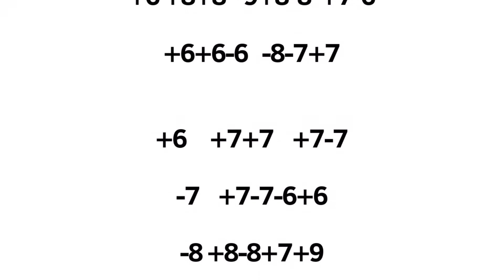🎅 Apprenez à jouer On se dit Joyeux Noel à l'harmonica - Idéal pour les débutants"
Bienvenue sur HarmonicaTablatures.com, ta source ultime de tablatures d'harmonica GRATUITES en ligne ! 🎵 Ne perds plus de temps à chercher des tablatures sur Internet. J'ai tout ce dont tu as besoin pour apprendre et jouer de l'harmonica facilement. 🎶

📩🎁 Si tu souhaites recevoir la version imprimable des tablatures par mail pour t'entraîner, il te suffit de t'inscrire à ma newsletter :

😲👉 Pour un stock de tablatures pour harmonica en Do, introuvables sur Internet, rejoins le Club VIP Harmonica Tablatures !

😎👉 Tu veux apprendre le blues à l'harmonica facilement, rejoins le Club Blues Harmonica Tablatures !

🎥👉 Ma petite formation vidéo pour débutant pour bien commencer ton apprentissage de l'harmonica !

🌐 Visite mon site web pour accéder à plein de tablatures gratuites et améliorer tes compétences d'harmoniciste.

En plus de mes tablatures, je te propose une sélection de livres d'harmonica, de T-shirts pour harmonicistes et de goodies en tout genre pour les passionnés d'harmonica.

✔ Apprendre l'harmonica seul et facilement | Nouvelle méthode : 5 minutes par jour: Pour adulte ou enfant avec un harmonica diatonique DO (Méthode et tablatures facile pour harmonica diatonique DO)

Version Kindle (liseuse Amazon)

Version Livre (60 pages )

                            👇🆕 Nouveau 🆕👇

✔ 90 tablatures harmonica en vidéos pour débutants

                           👆🆕 Nouveau 🆕👆

✔ 19 Chansons de Noël pour harmonica en DO

✔ 50 tablatures pour harmonica en DO

✔ 50 tablatures pour harmonica en DO vol.2

✔ 17 comptines pour enfants harmonica en DO

✔ 110 tablatures pour harmonica en DO

✔ 110 tablatures pour harmonica en DO version Deluxe

✔ 25 tablatures pour harmonica en DO du King

✔ 100 Blues licks pour harmonica diatonique en DO

✔ 20 chansons françaises à l'harmonica diatonique en DO

✔ 30 tablatures Film et série TV pour harmonica diatonique en DO

✔ 50 mandalas harmonica Anti-stress

✔ Carnet de notes pour Harmoniciste

➡ 👕 Les T-shirts pour harmoniciste

✔ Bluesmen | Bluesman | 1976 | Blues | Rock | T-Shirt

✔ Harmonica blues | Bluesmen | Blues | Harmonica T-Shirt

✔ Sonny Boy | Harmonica | Harmoniciste | Blues T-Shirt

✔ 12 Bar Blues | Accords | Musicien | T-Shirt

✔ ADN harmonica noir | Blues | Harmoniciste T-Shirt

✔ Harmonica Player | Harmoniciste T-Shirt

✔ Bluesman | Bluesmen | Blues | Harmonica | Musicien T-Shirt

➡ 🎶 Les harmonicas que j'utilise :

✔ Hohner Harmonica Golden Melody en do

✔ Hohner Marine Band Crossover 20 en do

N'oubliez pas que tous les liens sont des liens d'affiliation Amazon, ce qui signifie que je reçois une petite commission si vous effectuez un achat via ces liens, sans aucun coût supplémentaire pour vous.
Merci de me soutenir HarmonicaTablatures.com !

PS : Mes tablatures sont faites par moi-même et à l’oreille, car je ne connais pas le solfège (ou très peu). Quelques rageux m'envoient des messages pour me dire que mes tablatures sont fausses ; je tiens à leur dire que j’essaie de faire les tablatures le plus justement possible et en Do, pour aider les débutants. De plus, une tablature n’est pas une transcription exacte des notes d’une musique donnée, mais une interprétation de celle-ci. Donc, par définition, aucune tablature n'est fausse 😁👆

Sébastien